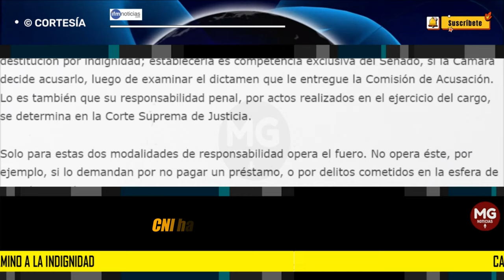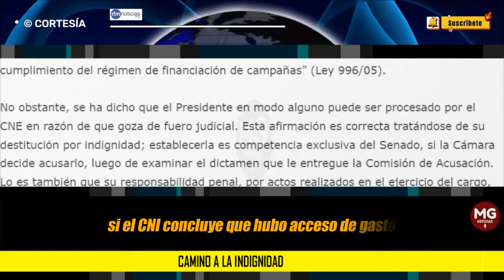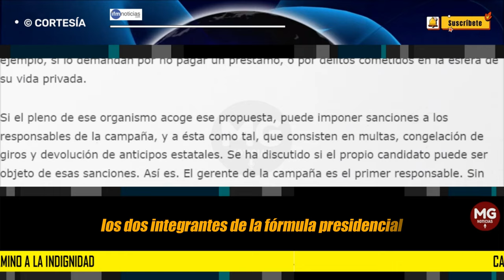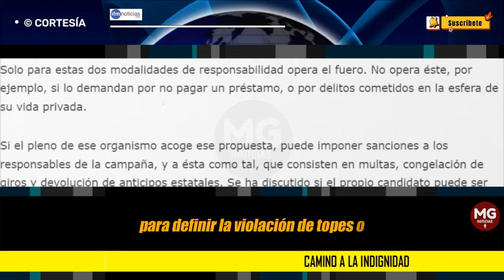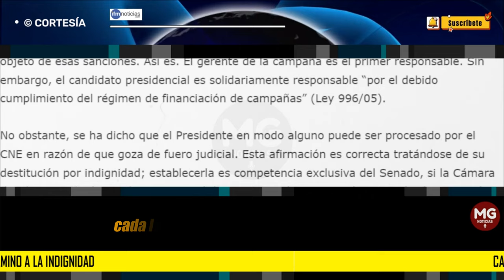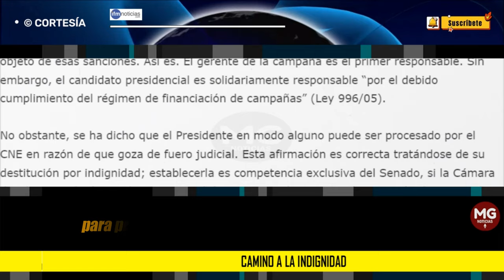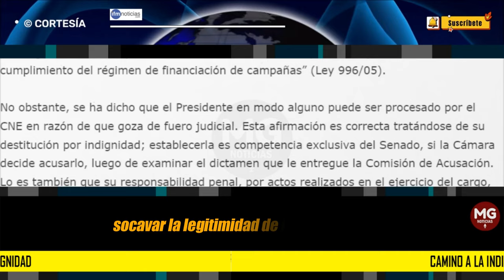CAMINO A LA INDIGNIDAD 📌 Por: Jorge H. Botero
Los integrantes de una comisión del Consejo Nacional Electoral, CNE, han presentado un reporte, que el pleno de ese organismo deberá discutir y eventualmente aprobar, en el cual se concluye que la campaña del actual Presidente excedió los límites financieros.
columna JORGE H BOTERO